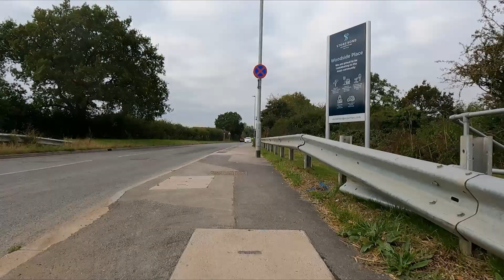Basildon: Hospital, One Tree Hill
Starting from Basildon Hospital, this scoot takes us out into the countryside along Dry Street, passing the new housing development.  Once we are properly in the country, we follow the bridleway to the east of One Tree Hill stopping for a glimpse of Vange Well No 5 before continuing to the base of One Tree Hill and then climbing using the road to get views over the Thames Estuary.

Filmed in October 2021 using a GoPro Hero9 Black

Route:
[Lee Chapel South, Basildon] Nether Mayne - Dry Street - [One Tree Hill] One Tree Hill - {Bridleway} - One Tree Hill